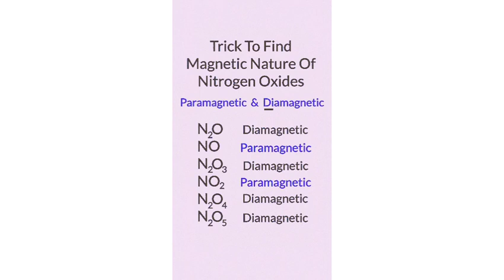trick to find magnetic nature |magnetic nature of nitrogen oxides jee NEET tricks